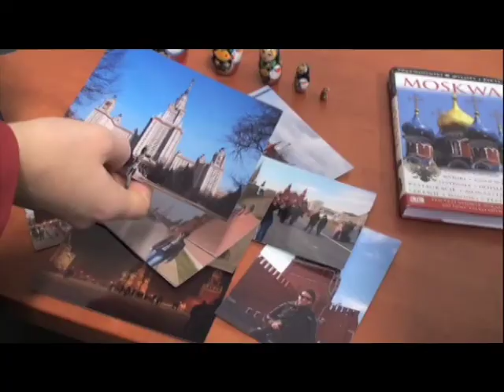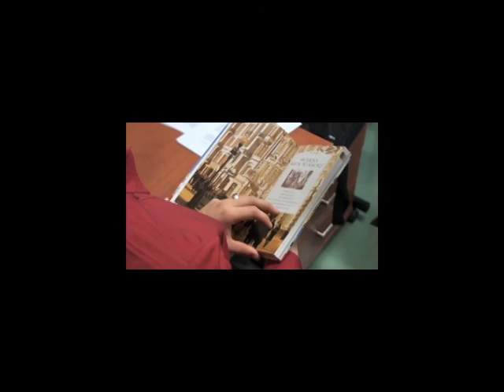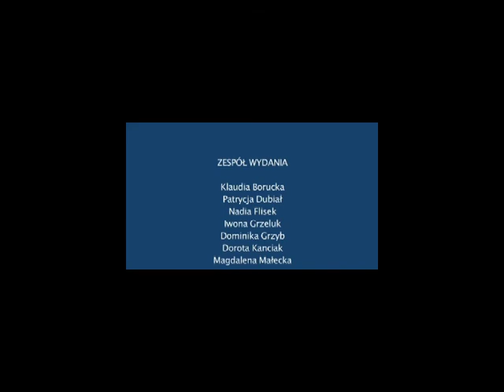Wyjazdy stypendialne WNPiD UAM - Moskwa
Informacja o możliwości skorzystania z wyjazdu stypendialnego na Moskiewski Państwowy Uniwersytet Lingwistyczny.
Wymiana, której inicjatorem jest prof. dr hab. Andrzej Stelmach, umożliwia studentkom i studentom WNPiD UAM spędzenie miesiąca, dwóch lub nawet trzech miesięcy w stolicy Rosji.
Fragment programu informacyjnego „Flesz" (nr 40, 5 XII 2012), całe wydanie dostępne na